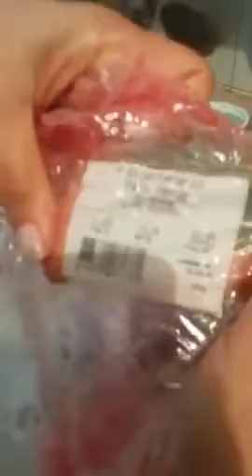Así es la carne de "primera" que te venden en el bicentenario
Esto que está aquí es un kilo de carne que venden en el supermercado Bicentenario, manejado por el régimen. Ella viene forrada bien bonita y empaquetadita con un papel que dice que es solomo abierto, y viene muy bonita y bien acomodada en el paquete, para que la gente la compre como si fuera una maravilla.

Cuando llegas a tu casa la abres, y te das cuenta de que lo que te vas a comer es lo que verás ene ste vídeo. Se burlan de ti en tu propia cara, pagas muchísimo dinero por un miserable kilo de carne, y cuando la abres te das cuenta de que es un pellejo enrollado.
Con la rabia, esta mujer no pudo resistirse a grabar este video para mostrarnos lo que le venden al pueblo sólo en Venezuela como si fuera carne de primera.
Esto es lo que vamos a comer esta noche, están todos cordialmente invitados a mi casa. Les daré un buen pedazo de solomo socialista del más caro que hay! Aprovéchalo.